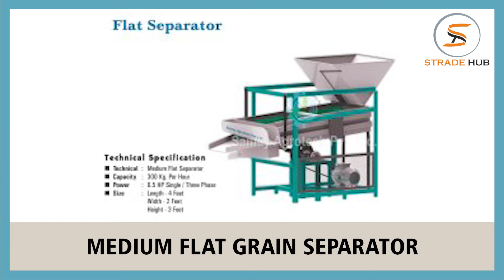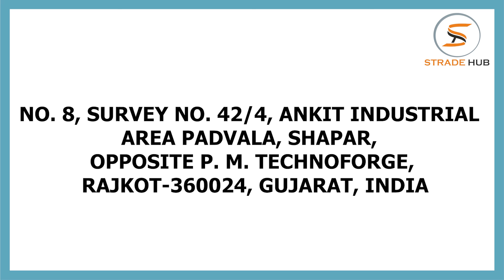Best Flour Mill Plant and Separator Machine Manufacturers – [Get at Low Price]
Samay Agrotech Private Limited is one of the best Flour Mill Plant manufacturer and exporter in India. They provide high quality of Flour Mill Plant at unbelievable price in India.

Along with this, Samay Agrotech Private Limited are also the leading manufacturer and exporter of Separator Machine in India. At Samay Agrotech Private Limited, you will get the Separator Machine at low price.

Moreover, Samay Agrotech Private Limited are the prominent company that is engaged in manufacturing and exporting of Flour Mill Plant and Separator Machine in India.

Company Details:

Address:
Plot No. 8, Survey No. 42/4, Ankit Industrial Area Padvala, Shapar, Opposite P. M. Technoforge, Rajkot-360024